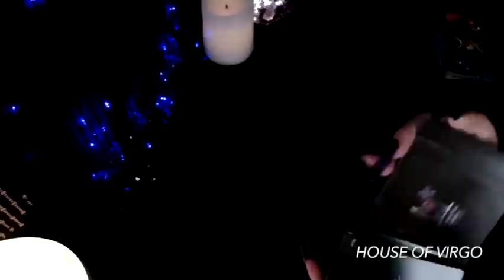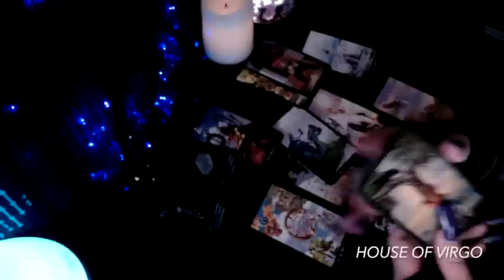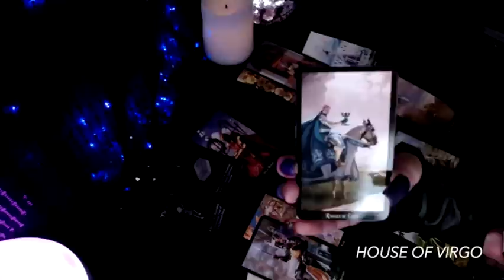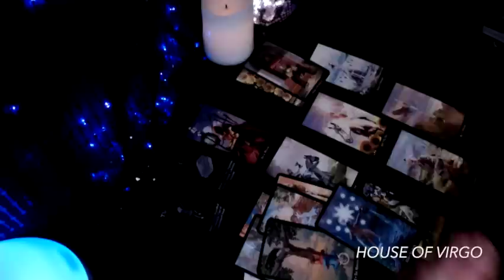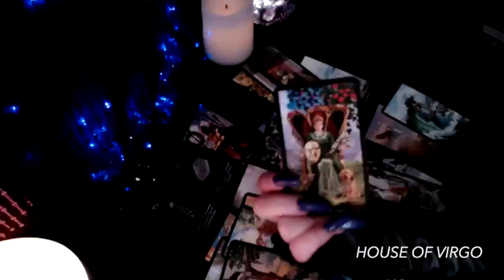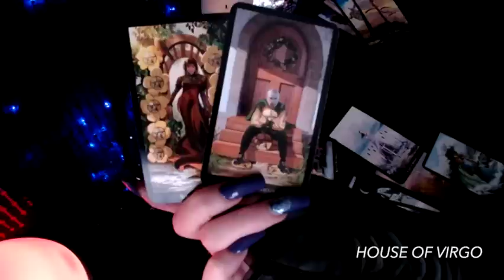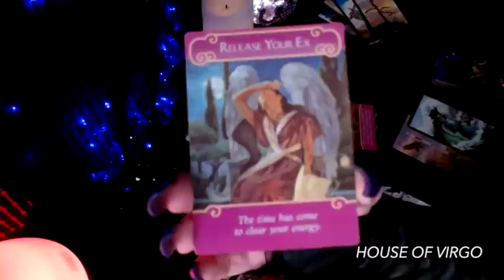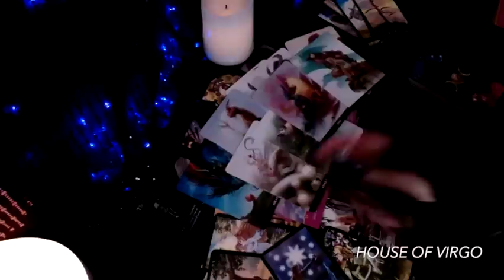Virgo ♍️ The Chaser! They Want You Even More Now! July 2022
☑️ Virgo in a romantic relationship with Aries, Taurus, Gemini, Cancer, Leo, Virgo, Libra, Scorpio, Sagittarius, Capricorn, Aquarius, Pisces
Also:
Extended Readings, Twin Flame E-Book and much more!

💜NOT ACCEPTING NEW PERSONAL READINGS AT THIS TIME

🔮 Witches Tarot
🎲 4 Set Tarot Cards Dice 12-Sided
🐉 Barbieri Chinese Oracle
💜 The Romance Angels Tarot Oracle
💡Holographic Glowing Tarot
👑 Golden Universal Tarot Deck
👼🏻 Angel Wisdom Tarot